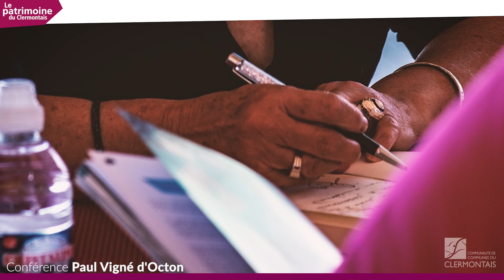Journées européennes du patrimoine 2018 : Octon (34)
La Communauté de communes du Clermontais, consciente des atouts patrimoniaux et des richesses culturelles de son territoire, s’engage au quotidien pour sensibiliser le public au patrimoine qui l’entoure et valoriser les actions menées par les associations et acteurs culturels locaux.

Depuis vingt et un ans, elle participe aux Journées européennes du patrimoine, grand rendez-vous culturel de la rentrée, en proposant un temps fort dans une commune phare du territoire, cette année : Octon.

Retrouvez les moments forts de la journée du samedi 25 septembre dans notre clip récapitulatif.

Crédit musical : Angry Sun, de Tim Garland